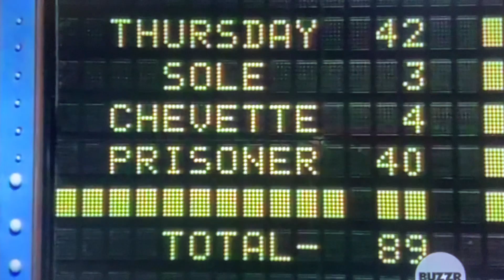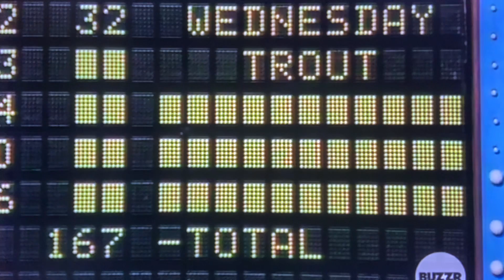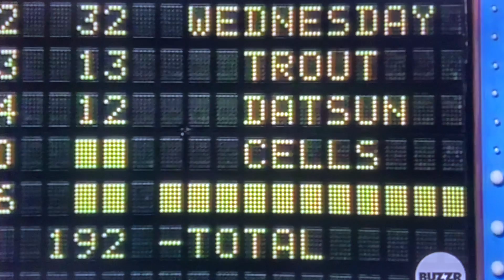Family Feud fast money round from 1976😳🤯😳🤯🤯